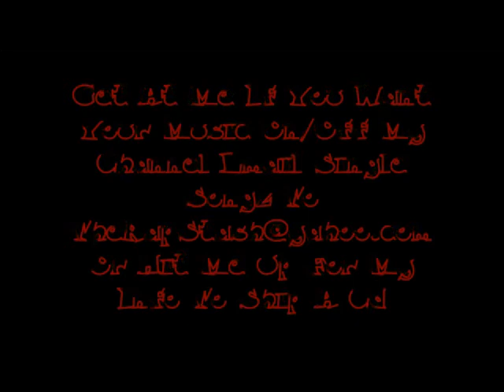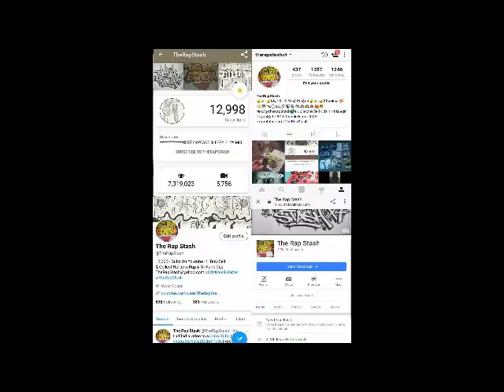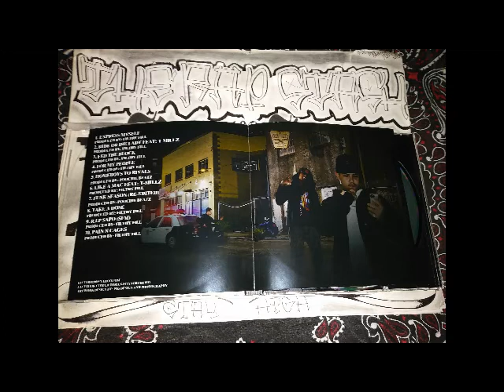Express Myself By Lil Toro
Real Over Fake Records Presents
Pain N Cages By Lil Toro (Disloyalty & Betrayal)
707 Vacaville California Norteno Rap Album (2013)